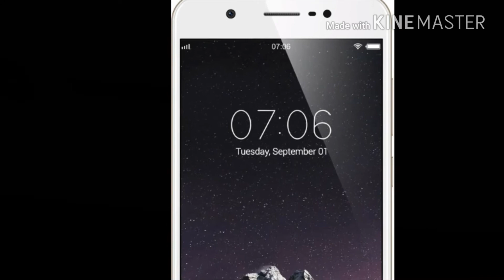Vivo Y69 Latest Specifications for Newbees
Vivo Y69 Latest Specifications for Newbees Must watch entire video. Y69’s Bokeh Mode opens up new possibilities for amazing selfies. Inspired by DSLR technology, the result is crystal-clear portrait focus and artistic background blurring.